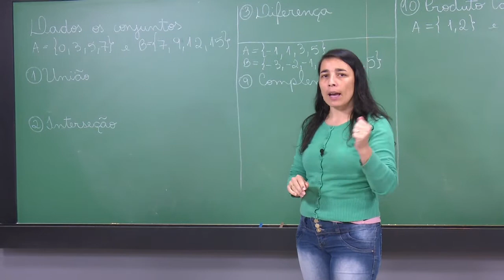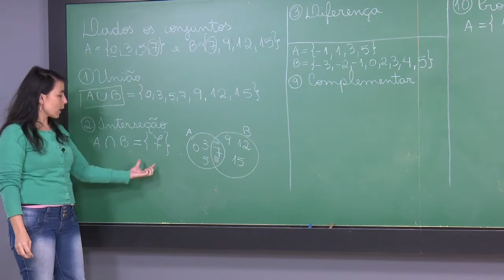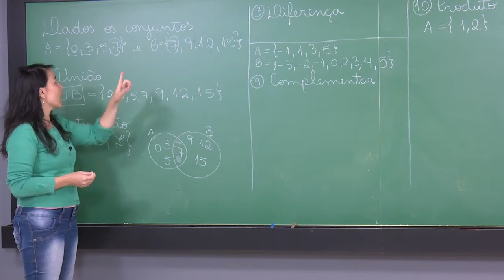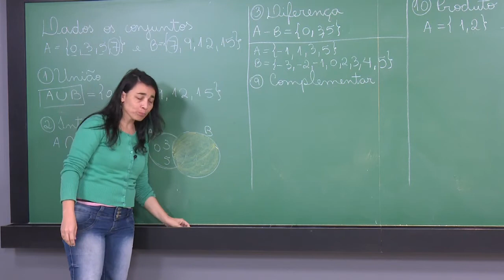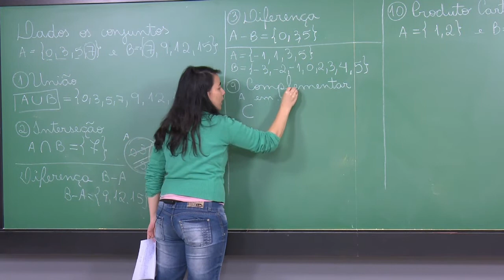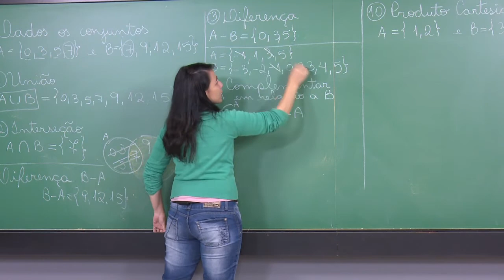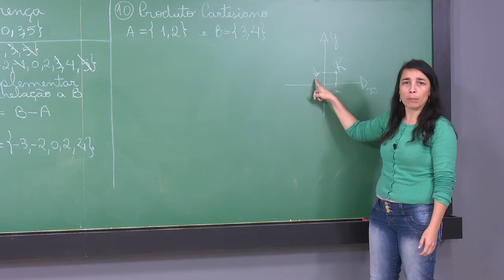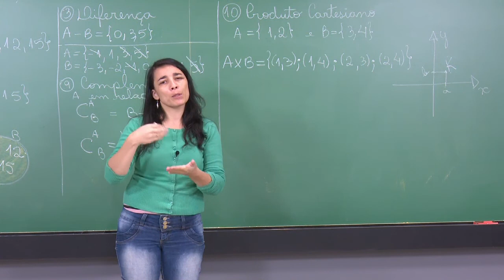Exercícios - Conjuntos - Cálculo conceitos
Exercícios - Teoria dos conjuntos.